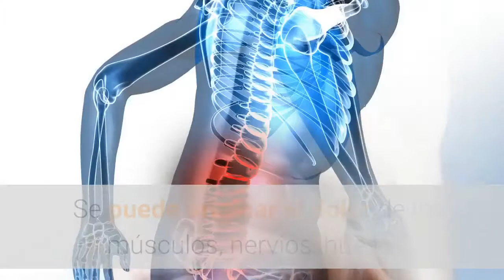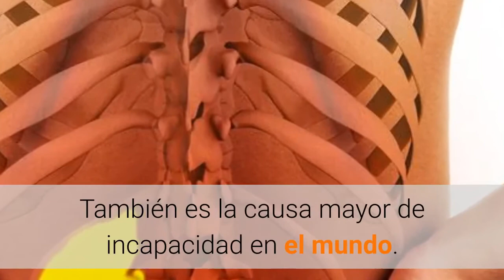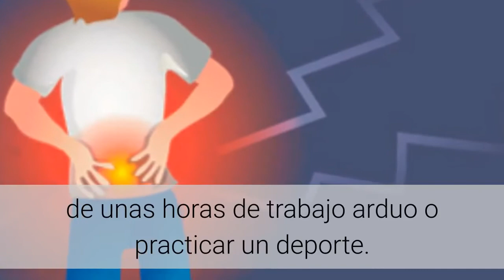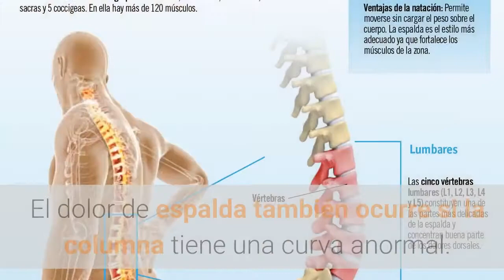Dolor-de-espalda-causa-y-tratamientos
Este canal se basa en proporcionar información sobre enfermedades, tratamientos y prevención.

Dolor de espalda es un dolor que se siente en la espalda o de un problema que se origina ahí. Episodios de dolor de espalda, o son agudas (hasta doce semanas),

subagudas (que se refieren a la segunda mitad del período, o crónicas (más que doce semanas). Se caracteriza el dolor o como leve, pinchazo o lacerante o una sensación ardiente.

El dolor tal vez se irradia hacia los brazos, manos, piernas y pies, y puede incluir una sensación de parestesia (hormigueo, adormecimiento o acorchamiento), o debilidad o insensibilidad en las piernas y los brazos. La clasificación anatómica sigue los segmentos de la espina dorsal:

dolor de cuello (cervical), dolor de espalda media o lumbago central, lumbalgia y dolor de cóccix, con el dolor más común que se ocurre hallado en las vértebras lumbares.

Se puede originar el dolor de los músculos, nervios, huesos, articulaciones u otras estructuras la columna vertebral. Estructuras internas como la vesícula biliar y la páncreas también se pueden causar dolor referido en la espalda.

El dolor de espalda es muy común, disadvantage más o menos nueve de cada diez adultos sufriendo este dolor en algún momento de sus vidas, mientras cinco de cada diez trabajadores tienen dolores de espalda cada año,.

El dolor de espalda puede originarse a partir de una hernia discal, rupture cervical, estenosis (estrechamiento de un vaso sanguíneo u otro órgano tubular o estructura), y existen tratamientos como el descanso,

inyecciones, tratamientos vibracionales, termoterapia o incluso la cirugía con diferentes resultados en el plazo de un año.

En los Estados Unidos, el dolor de lumbalgia es la quinta razón más común para que un paciente acuda a su médico y es la causa del 40% de bajas laborales. También es la causa mayor de incapacidad en el mundo.

Causas del dolor de espalda.

Los problemas más comunes de dolor de espalda son la tensión y los problemas en su estructura. Algunos de estos problemas kid los siguientes.

Tensión en músculos o ligamentos.

Ocurre cuando se levantan objetos pesados de forma incorrecta o repetidamente. En otros casos, movimientos incómodos repentinos pueden causar malestar.

Si la condición física de una persona no es buena o si se excede en sus actividades, también puede generarse tensión. Un ejemplo es la sensación de dolor y rigidez después de unas horas de trabajo arduo o practicar un deporte.

El dolor de espalda puede ocurrir de forma inmediata y durar menos de seis semanas (dolor agudo). El dolor que dura más de tres meses (dolor crónico) es menos común que el agudo.

En ocasiones, se puede desarrollar wrong una causa específica, pero el medical professional la puede identificar disadvantage un examen de imagenología (rayos X o resonancia magnética).